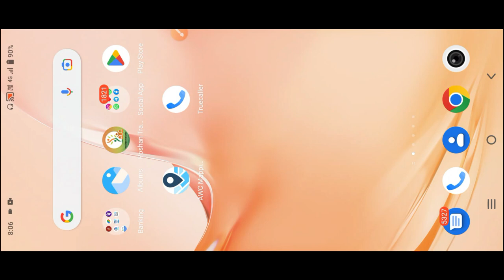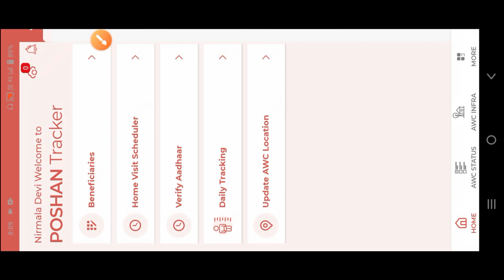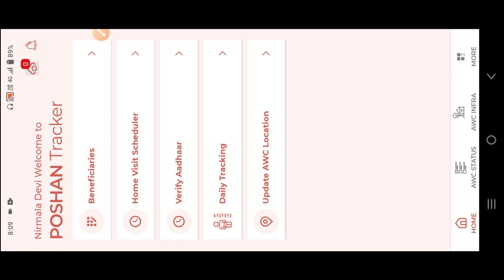Poshan tracker Sunday को Open या Close क्या करें ?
@anganwadihelpline Poshan tracker Sunday को Open या Close क्या करें

Comments